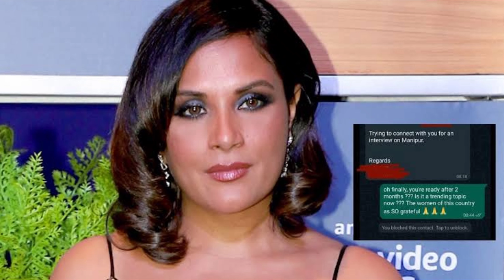Bollywood की इन हसीनाओं ने उड़ाईं इंडस्ट्री की धज्जियां